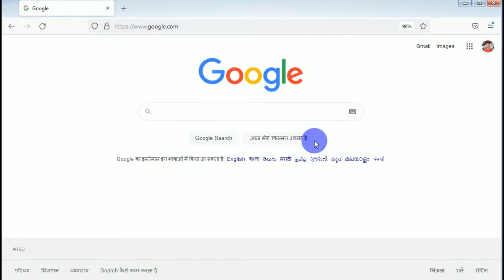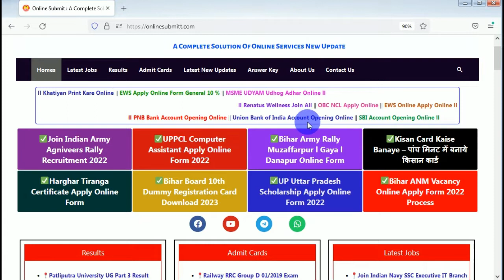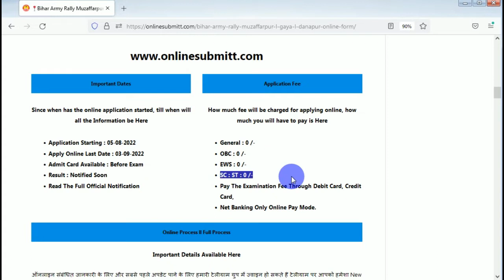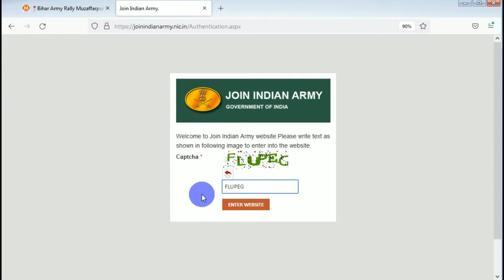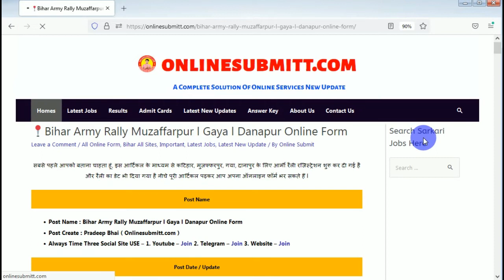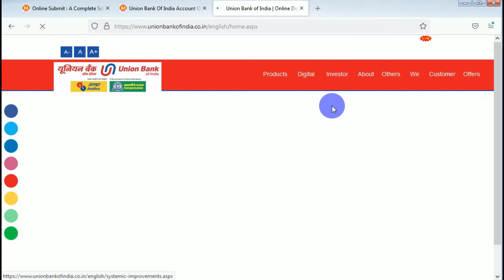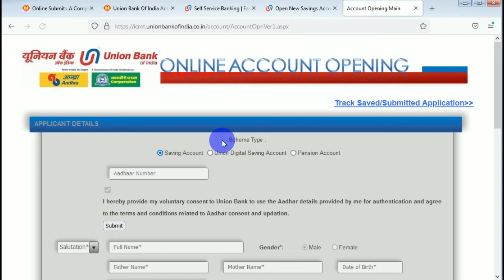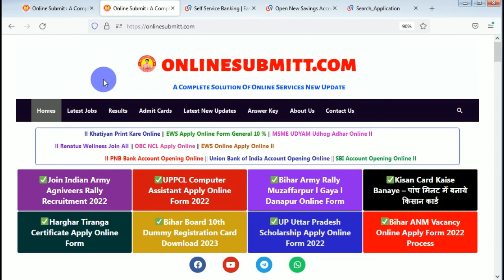online form kaise bhare computer se l Computer से ऑनलाइन फॉर्म भरना सीखे l Online Form Apply Laptop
Welcome All Friends My Channel Join

computer se online form kaise bhare, online form kaise bhare computer se, computer se form bharna sikhe, online form kaise bharte hai computer se,